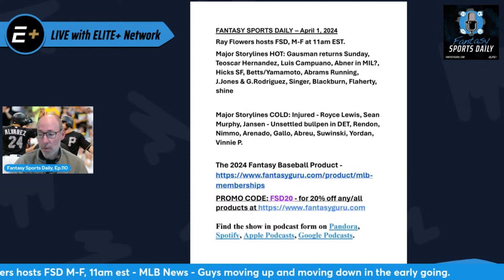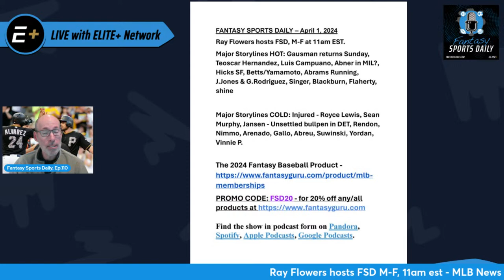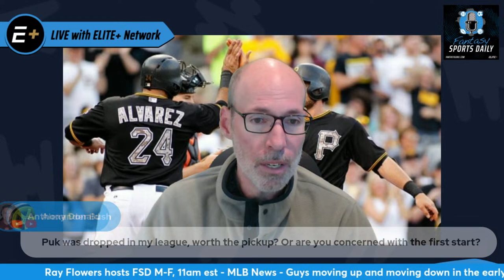Fantasy Sports Daily, Ep.110 - Early MLB Thoughts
Ray Flowers hosts FSD, M-F at 11am EST.

Major Storylines HOT: Gausman returns Sunday, Teoscar Hernandez, Luis Campuano, Abner in MIL?, Hicks SF, Betts/Yamamoto, Abrams Running, J.Jones & G.Rodriguez, Singer, Blackburn, Flaherty, shine

Major Storylines COLD: Injured - Royce Lewis, Sean Murphy, Jansen - Unsettled bullpen in DET, Rendon, Nimmo, Arenado, Gallo, Abreu, Suwinski, Yordan, Vinnie P.

Find the show in podcast form on Pandora, Spotify, Apple Podcasts, Google Podcasts.